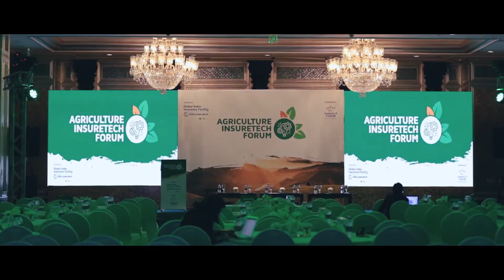Fatou Assah - GIIF Agriculture InsueTech Forum 2019